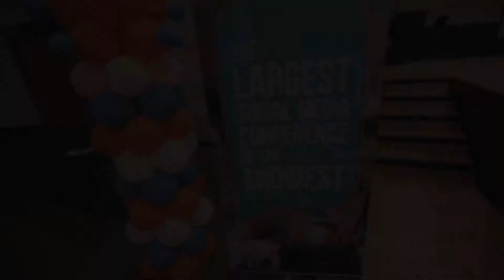SMWL22 CoCreation - Expand your brand in the Multiverse by Customer-Based Co-Creation Experiences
Social Media Week Lima - “CoCreation - How to Expand your brand in the Multiverse by Customer-Based Co-Creation Experiences,” exploring the latest topics and trends as they relate to the Metaverse, NFTs, the Future of VR in Business, Future-proofing your Brand, how to 10X Your Influence and more.

Your Partners in Digital